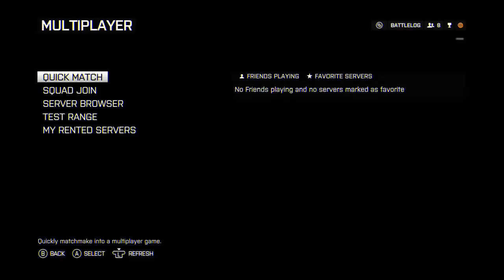Battlefield 4 online stream (Again :D)